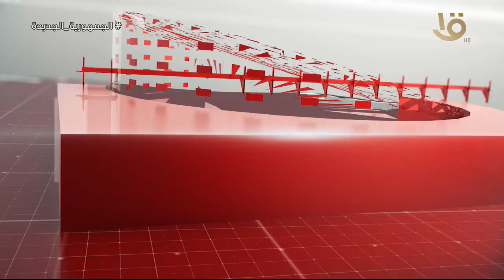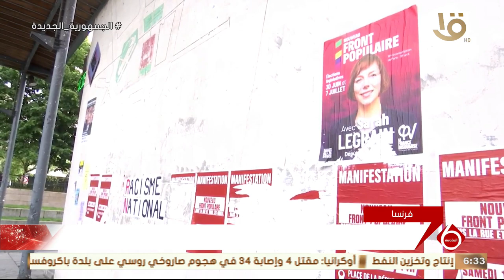نشرة السادسة | متابعة لأهم الأخبار السياسية والاقتصادية محليا وعالميا كاملة 24-6-2024